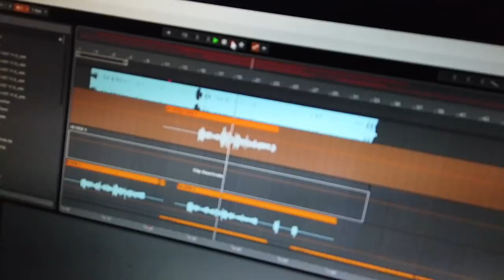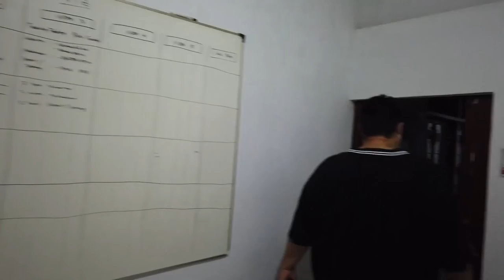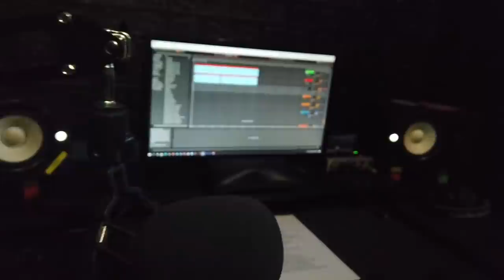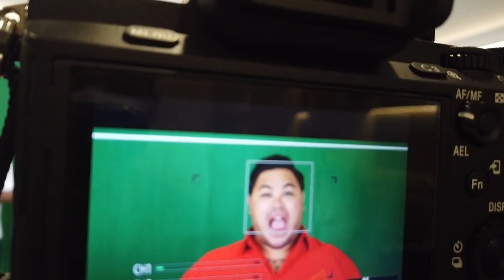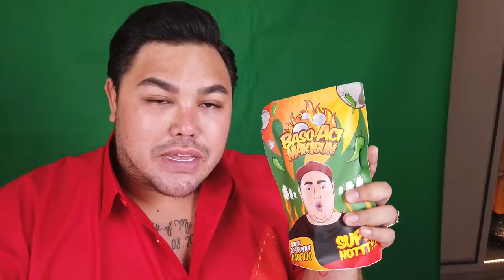HARI-HARI TERSIBUK SUPER MEGA BINTANG !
GEMESER. Duhhh hari ini hari yang super super sibukkkk banget tshayyy
Mulai dari rekaman suara baso aci mak igun, beliin kado Onyo ulangtahun, sampe syuting tvs
Hebohhh deh pokoknya... tapii aku enjoy karena ini seru banget
Jadi cuss ditonton sampe habis yaa guys vlog aku hari inii